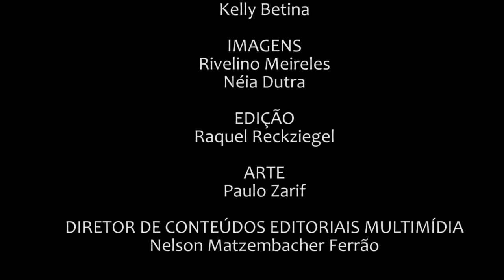Especialista fala sobre a vida pós-transplante